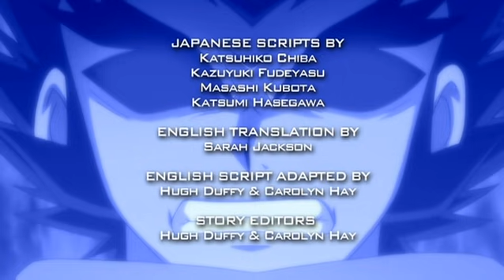Beyblade: Metal Fury | Der Gott des Saturns: Kronos - Ep. 114 | DEUTSCH!